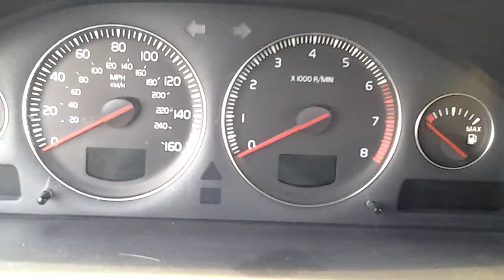GovDeals: 2005 Volvo S60 2.5T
2005 Volvo S60 2.5T sold by West Tennessee Violent Crime and Drug Task Force, TN on GovDeals.com